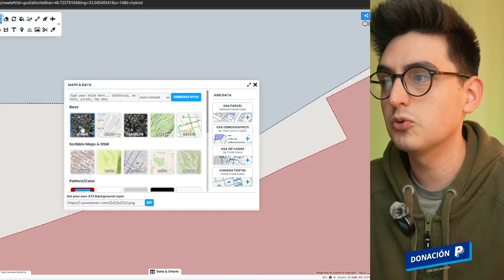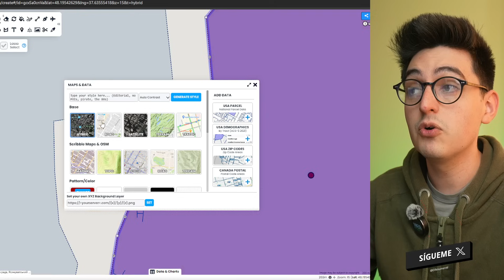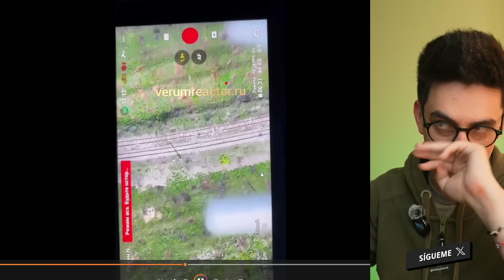DESASTRE TOTAL! Ucrania Pierde 3 Poblados En Horas En El Desastre Generado Por Ocheretine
Últimas noticias sobre el conflicto en Ucrania | Actualizado 25 de abril Del 2024

Rusia genera un efecto dominó en la zona norte de Avdiivka, las tropas ucranianas son sobrepasadas por antiguos Músicos.

¡Bienvenidos a mi canal! Mantente al día con la situación en Ucrania y las últimas actualizaciones sobre este conflicto en curso. En este video, te proporcionaremos información actualizada hasta abril de 2024 para que estés al tanto de los acontecimientos más recientes en esta región. Exploraremos los desarrollos políticos, las conversaciones de paz, las luchas en el terreno y mucho más.

Juntos, podemos entender mejor la compleja situación en Ucrania y contribuir a una discusión informada. ¡Gracias por unirte a nosotros en esta búsqueda de la verdad!

⚠️ Apoya el canal si quieres y tienes la capacidad: ⚠️

💵Apoya el trabajo del canal de forma monetaria si puedes💵

🪙Bitcoin (BTC): 1Cmgxt5HJ7aT8taZXR7s3eBM6rpHDX8bRj
🪙USDT (TRC20): TZJ7ZTFsvbtMDggveFaP6kTbxAYzs9cgEp

🌎 Mapas Usados:🌎